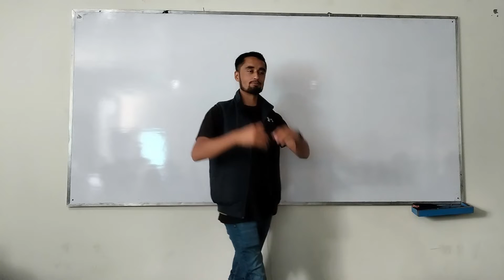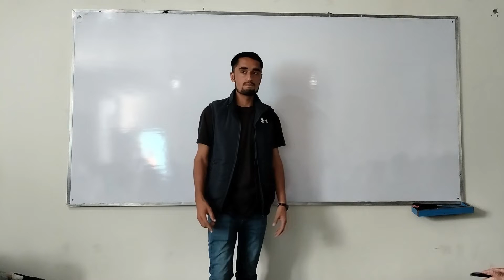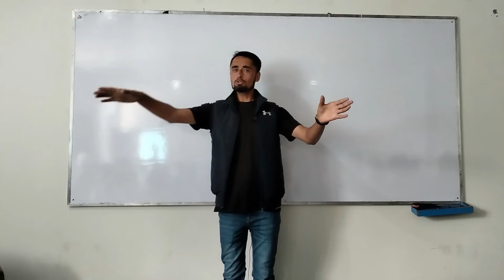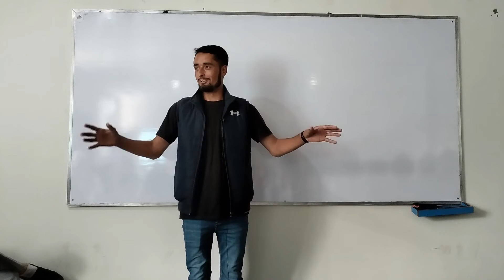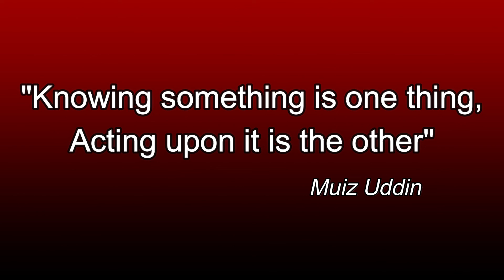Motivational Story for Students and Teachers in Urdu/Hindi - By Muiz Uddin | INSPIRATIONAL STORIES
Most powerful stories.
Most interesting stories for students.
Most interesting stories for teachers.
Inpirational stories.
Motivational stories.

Muiz Ud Din is a civil engineer, young passionate public speaker, and a story writer, belonging to the naturally beautified Gilgit-Baltistan, Pakistan. From an early age, he has been conducting sessions for youth at local levels. Now is the time to reach people across the world.

I mentioned my email at the bottom of my 'about' section.